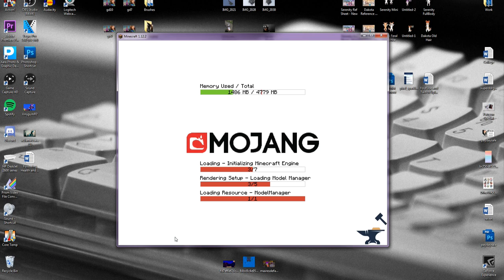BEES?! || ⛺ Camp EverDarling ⛺ || #8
Hey Everybunny!

We're so close to the final of camp everdarling! I hope you enjoy our bee's quest today!

Next Episode ~

Game ~ Minecraft

Some games are recorded on their original consoles so if graphics or screen sizing seems off, please remember this!

Momma Wolf x

LINKS

INFO

✧･ﾟ:*---===+=-Camp EverDarling-=+===---*:ﾟ･✧

Server is whitelisted for privacy.

EQUIPMENT & PRODUCTS

Equipment;
~ Keyboard | Steelseries Apex
~ Mouse | Steelseries Kana V2
~ Mic | Samson Q10

CREDITS